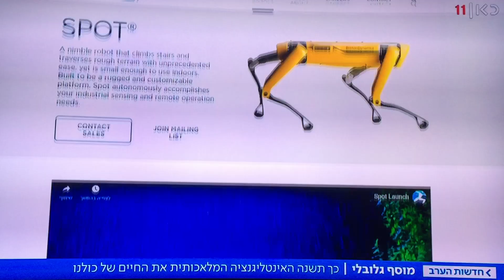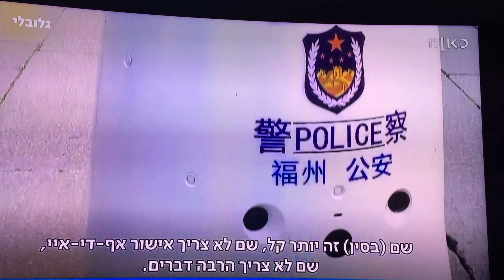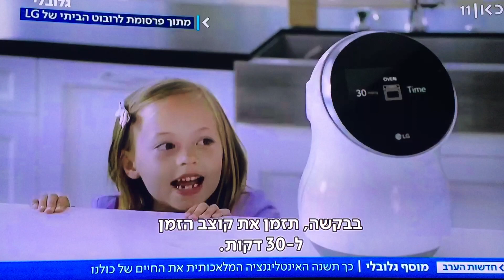רובוטים: מה דוחף אותנו לפתח אותם?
ראיון המסביר את הכוח המניע שמאחורי פיתוחים טכנולוגיים שונים